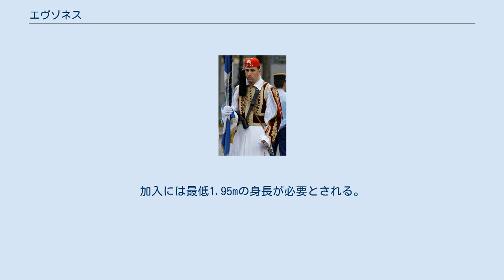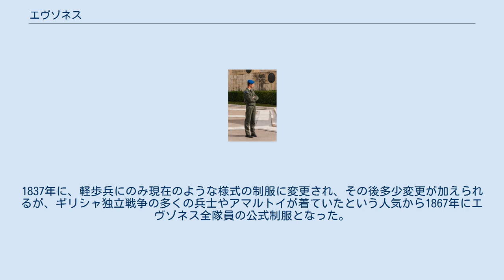エヴゾネス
オーディオファイル エヴゾンダンス エヴゾネス(またはエヴゾニ、ギリシア語: Εύζωνες, Εύζωνοι, 発音 [evˈzones, evˈzoni]、単数形：エヴゾン、エヴゾナス)は、ギリシャ陸軍の歴史的な精鋭の軽歩兵と山岳部隊の名称である。
今日では、大統領警備隊、精鋭儀仗兵、無名兵士の墓 の守備兵、アテネのエヴゾネス基地の門兵、大統領官邸警備隊の呼び名でもある。
 通称、Τσολιάς（Tsoliás）、複数形Τσολιάδες（Tsoliádes）と呼ばれる。
 この部隊の制服は、オスマン帝国のギリシャ占領に抵抗したクレフテスの人々が着ていた服をアレンジしている。
 大統領警備隊は主に儀仗兵だが、エヴゾネスのほとんどはギリシャ陸軍歩兵団の志願兵である。
基本訓練中に歩兵募集訓練センターで最初に見極められる。
加入には最低1.95mの身長が必要とされる。
 エヴゾノス（ギリシア語: εὔζωνος）という語は、ホメーロスのイーリアスで「よく-守る」の意であると記述されている。
この言葉は不特定の装備を持った軽歩兵を表す言葉として（おそらく軽歩兵の総称として）、何世紀にもわたって使われてきた。
 通称のTsoliásは、「安物（ボロ）を着ている人」の意である。
 1833年の制服は、多くの戦列歩兵と同様、青いズボン、テールコート、シャコー帽のバイエルン様式であった。
1837年に、軽歩兵にのみ現在のような様式の制服に変更され、その後多少変更が加えられるが、ギリシャ独立戦争の多くの兵士やアマルトイが着ていたという人気から1867年にエヴゾネス全隊員の公式制服となった。
 制服は文官による手作りである。